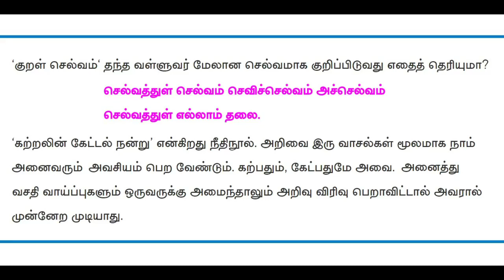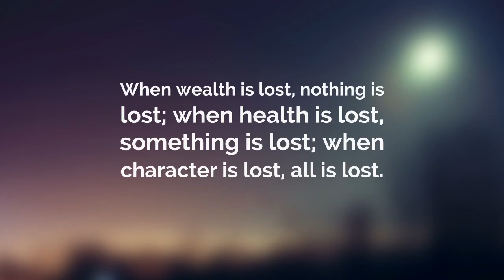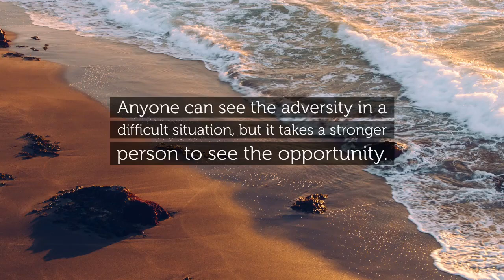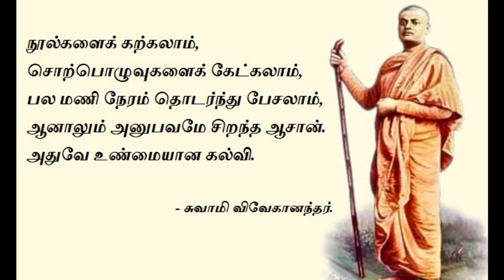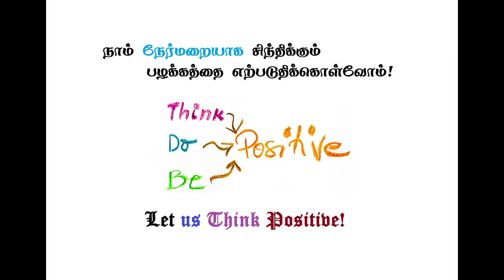நாம் எதிர்கொள்ளும் ஒவ்வொரு இக்கட்டான சூழ்நிலையும் நமக்கு ஒரு வாழ்க்கைப் பாடத்தை கற்பிக்கிறது!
Anyone can see the adversity in a difficult situation, but it takes a stronger person to see the opportunity.

When wealth is lost, nothing is lost;
When health is lost, something is lost;
When character is lost, everything is lost.

குறள் செல்வம்‘ தந்த வள்ளுவர் மேலான செல்வமாக குறிப்பிடுவது எதைத் தெரியுமா?

செல்வத்துள் செல்வம் செவிச்செல்வம் அச்செல்வம்
செல்வத்துள் எல்லாம் தலை.

‘கற்றலின் கேட்டல் நன்று’ என்கிறது நீதிநூல். அறிவை இரு வாசல்கள் மூலமாக நாம் அனைவரும் அவசியம் பெற வேண்டும். கற்பதும், கேட்பதுமே அவை. அனைத்து வசதி வாய்ப்புகளும் ஒருவருக்கு அமைந்தாலும் அறிவு விரிவு பெறாவிட்டால் அவரால் முன்னேற முடியாது.

பணமே பிரதானம் என எண்ணுபவர்கள் தங்கள் தினசரி வாழ்க்கை முறையில் செய்யும் தவறுகளை திருத்திக்கொள்ள முயற்சிப்பதில்லை. அவர்கள் ஆரோக்கியத்தை விலை கொடுத்து வாங்க முடியும் எனக் கருதுகின்றனர். உண்மையில் நோய் பற்றிய பயத்தையும், கிருமிகளைப் பற்றிய பயத்தையும், செயற்கையாக உருவாக்கிய நோய்களான நீரிழிவு (சர்க்கரை), ரத்த அழுத்தம், தைராய்டு... போன்றவற்றை மட்டுமே பெற முடியும். பணத்தால் ஆரோக்கியத்தை வாங்க முடியாது என்பதை அனைவரும் புரிந்துகொள்ள வேண்டும்.

"பசித்தவனுக்கு மீன்களைக் கொடுத்து உதவுவதைக் காட்டிலும், எப்படி மீன் பிடிப்பது என்பதை கற்றுக் கொடுத்தால், வாழ்க்கையில் முன்னேறுவான்"

நான் முகநூல், டெலிகிராம், வாட்ஸ்ஆப், Youtube போன்றவற்றை பொழுது போக்கிற்காக உபயோகப்படுத்துவதில்லை. நற்சிந்தனைகளை மக்கள் மத்தியில் விதைக்கவே பயன்படுத்தி வருகிறேன். ‌சுயநலமாக எதிர்மறையாக சிந்திக்கும் மக்களை சுயமாக நேர்மறையாக சிந்திக்க வைப்பதே எனது நோக்கம்.

இப்படிக்கு,
விழிப்புணர்வு வினீத்